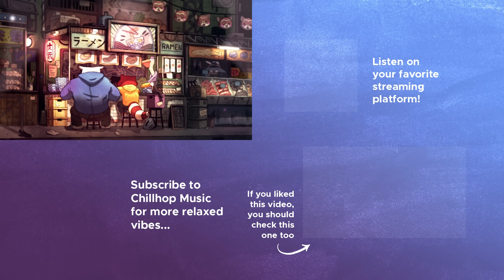Nighttime Ramen 2 🍜 [lofi beats / jazzhop mix]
🎧 Download / Stream

🏮 Two tonkotsu & one miso ramen, please. Warm up your spirits and your soul with some of our most delicious beats. Nighttime Ramen 2 revitalizes a classic Chillhop mix by offering up an hour-long rundown of lofi beats & jazzy instrumental hip-hop. There's plenty here to hold you over during your next nighttime escapade, so be sure to arrive hungry.

⏱ Track List
00:00:00 - Moose Dawa - Menti
00:03:02 - auv - McCarren
00:06:16 - Melodiesinfonie - Meditation On God
00:09:37 - Ezzy - ny90
00:11:50 - chromonicci - Warmth.
00:15:03 - Swørn - Flower
00:17:45 - Flitz&Suppe - OdeToYou
00:20:47 - Ezzy - Hung Up
00:22:21 - Zeyn, Bënji, Nymano - Sunday brunch
00:24:40 - Hanz - From Afar
00:27:37 - iamalex, azula, Dayle - Meadow
00:29:38 - Nymano, j'san - autumn breeze
00:31:58 - Middle School, Aso - Cypress
00:35:28 - drkmnd, Arbour - Interstellar
00:38:13 - Sleepy Fish - Through Walls
00:41:03 - Aso - Blankets
00:44:37 - Harris Cole, Arbour - Rosewood
00:47:19 - Makzo - Hereafter
00:49:57 - Arbour, Aarigod - Sundown
00:52:46 - Aso - Caught In The Rain
00:57:15 - mommy, Philanthrope - dirty shoelace
00:58:43 - Somni - Drift

・Membership Badges & Chat Emojis

🐾 More Chillhop?